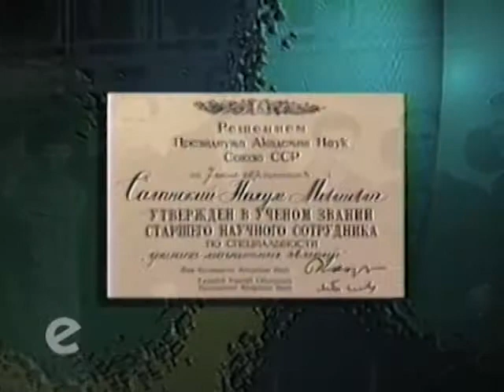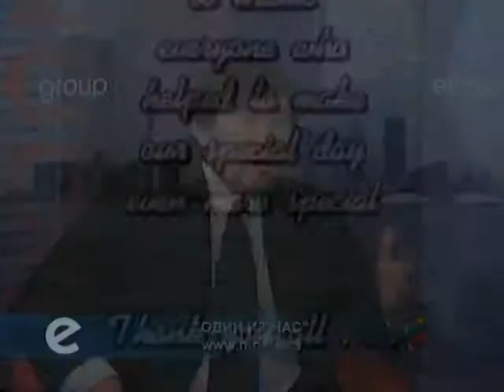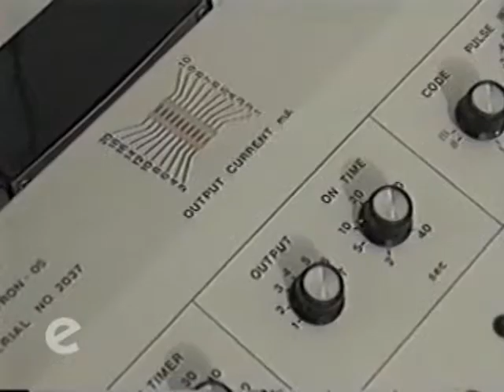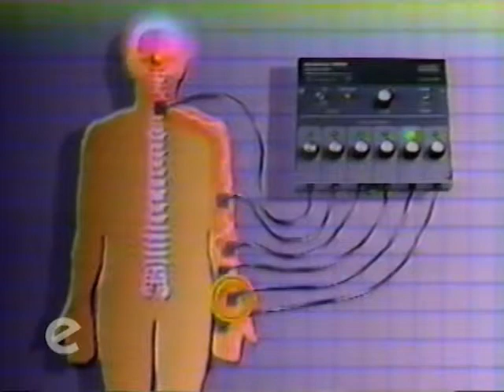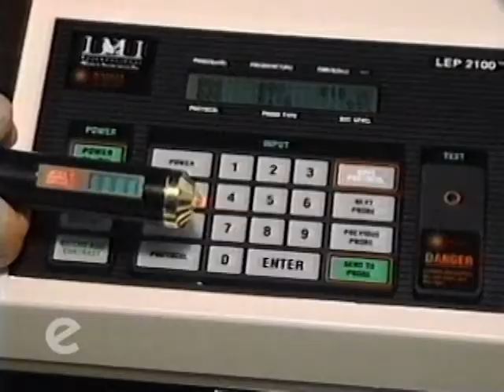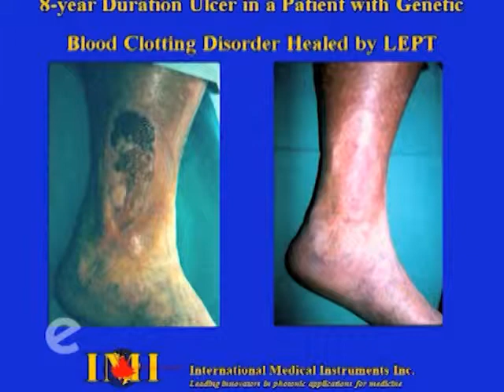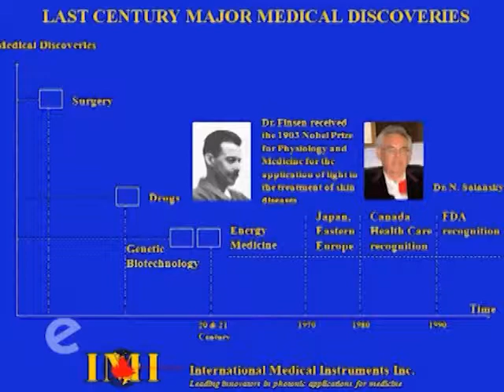Первый диссидент СССР Норман Саланский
Норман Соланский - известный российский физик рассказывает о своей жизни до и после иммиграции. Кто Вы, доктор Саланский?  От Каунаса до Торонто за 33 года.
Сюжет из программы "Один из нас" , RTVi Канада, 26 марта 2011 года
Bronn Media Production for Ethnic Channels Group